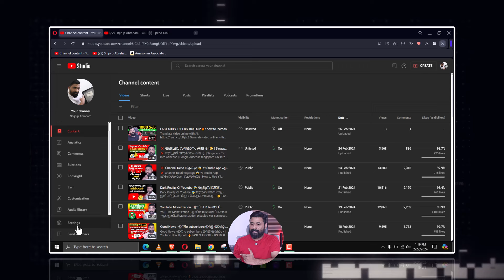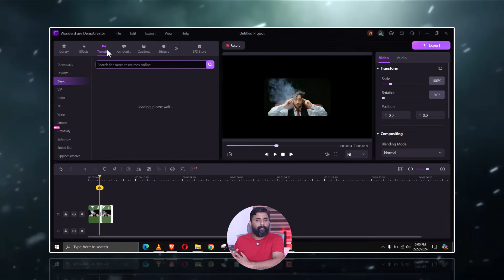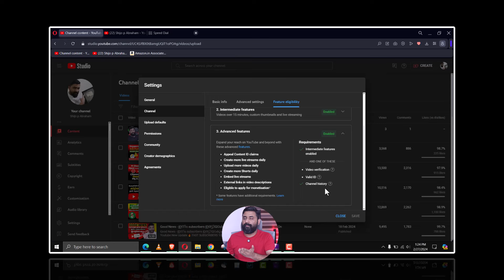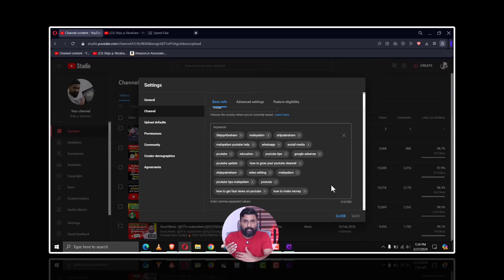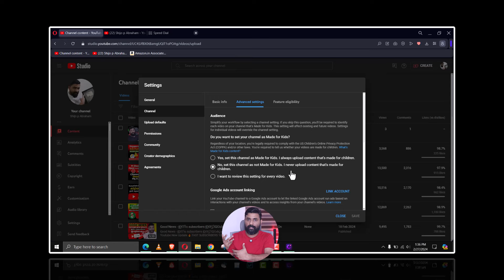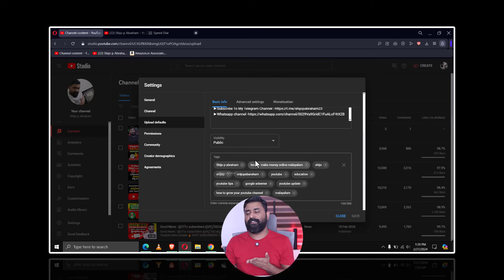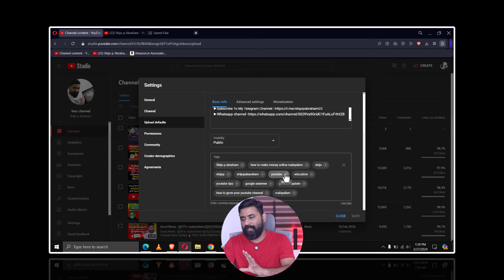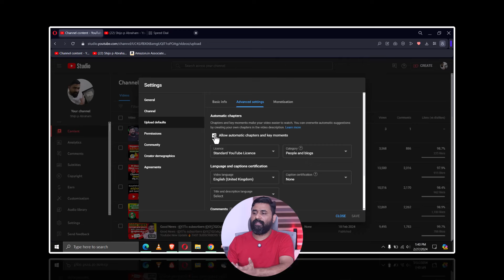5 Important YouTube Settings You Must Turn ON🔥 / ഇത് ON ചെയ്താൽ Channel fast Grow ചെയ്യും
5 Important YouTube Settings You Must Turn ON🔥 / ഇത് ON ചെയ്താൽ Channel fast Grow ചെയ്യും

Wondershare DemoCreator is a powerful screen recording and editing solution that offers a range of features, including 4K and 8K video recording, a virtual person screen recording mode, game recording capabilities, and AI functions such as real-time AI portrait recognition, AI noise elimination, and AI speech to text. It simplifies the process of creating tutorials, presentations, and gaming videos, making it an ideal tool for educators, marketers, and gamers.

Here are 9 important YouTube Studio settings that you must turn ON if you want to grow your channel. After you enable these settings, you will get access to more features, get more channel security and get more subscribers! I have covered all important settings, advanced settings, upload default settings, feature eligibility settings, privacy settings, basic info keywords & more.

our Queries :
youtube settings
youtube channel settings
10 important youtube settings youtube must turn on

Shijo p Abraham
From - kerala ( India )